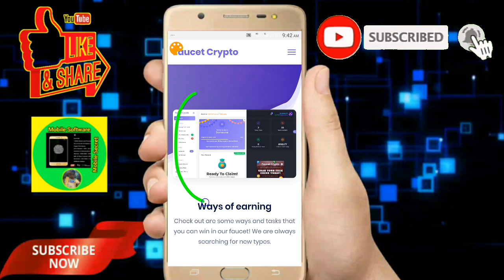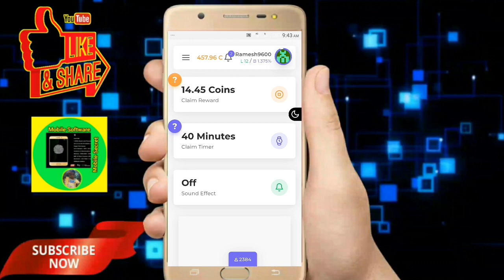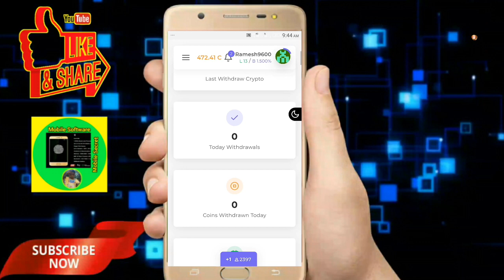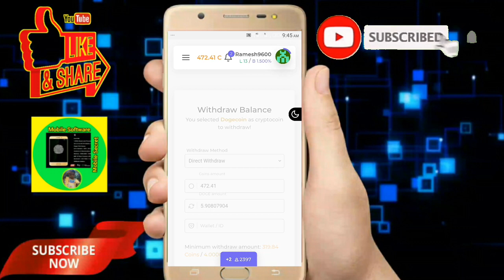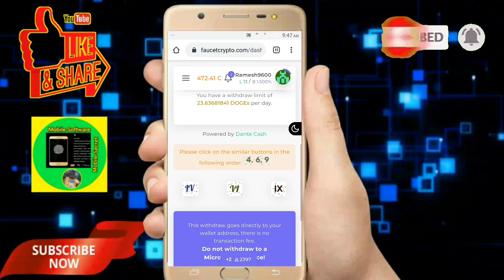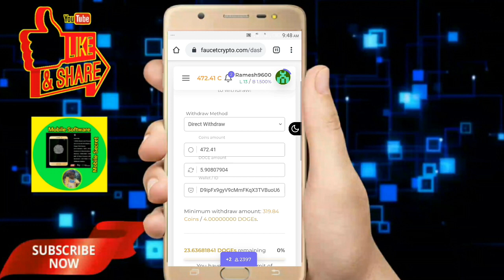Free Cryptocoins in Faucet Crypto No Investment Withdrawal Proof or Scam Tamil